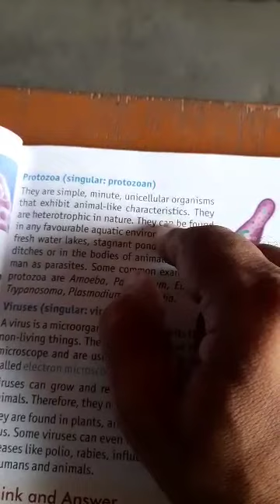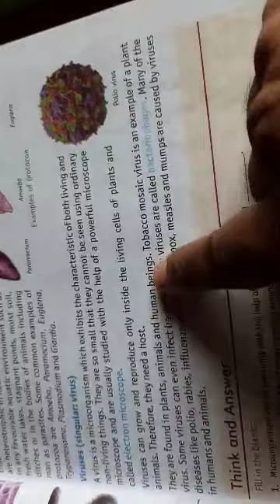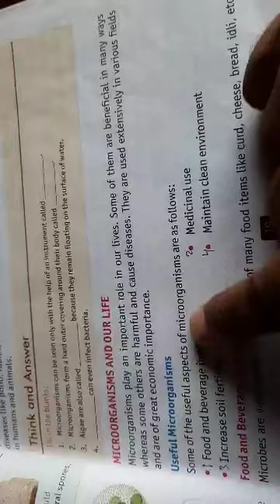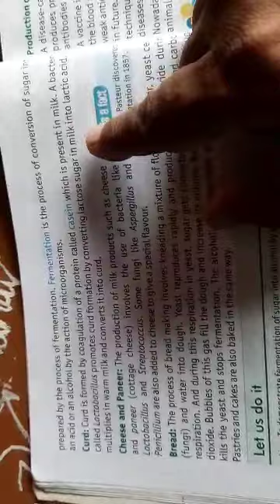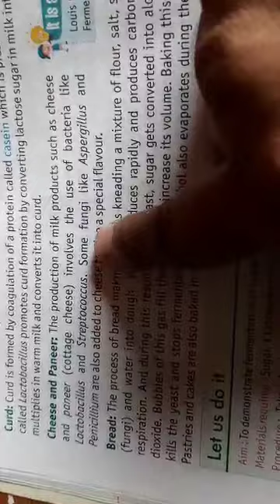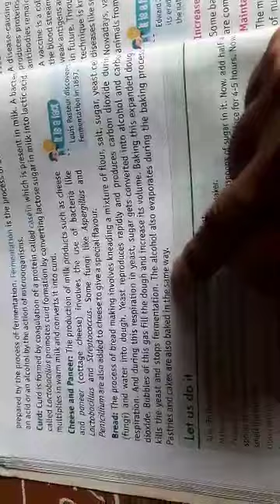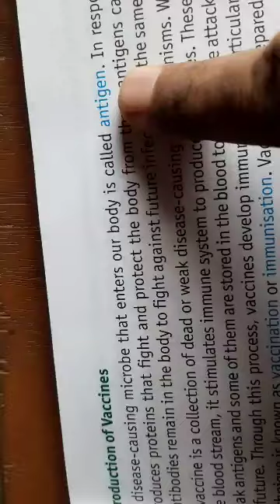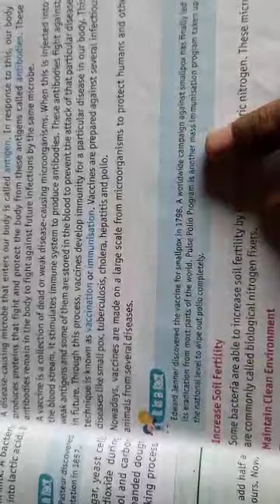8th Science Ch-2